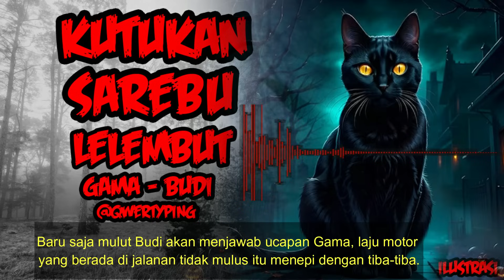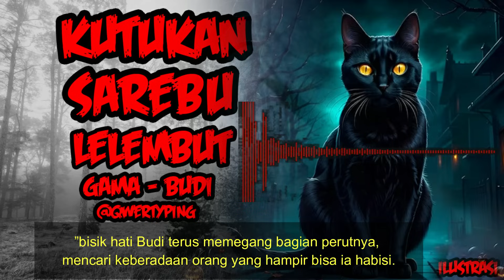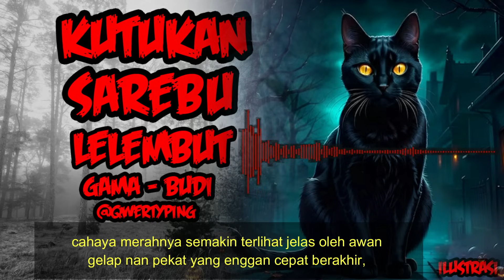KISAH MISTERI KUTUKAN SAREBU LELEMBUT PART 6 THREAD HORROR